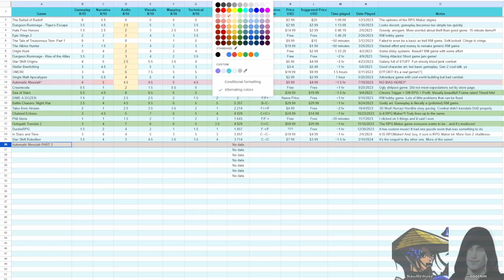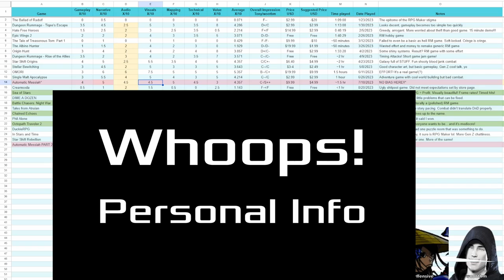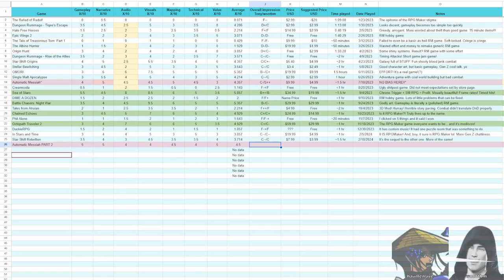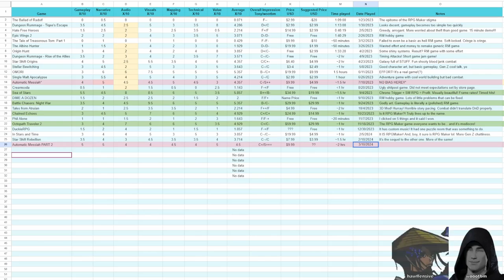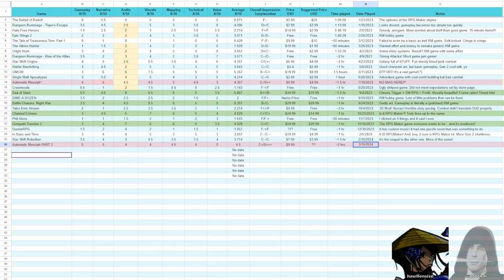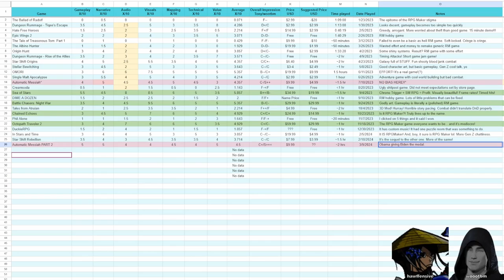Ep.20 Automatic Messiah pt.2 (post-apocalyptic RPG)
Another good game! It's my game! Who'd a thought we'd score my game so well? No bias here!

Timestamps:
00:00 - Intro
01:28 - Playing the game
12:35 - The dreaded logic puzzle
23:49 - Vendors, crafting, and diplomacy
45:28 - The new zone
01:25:05 - Back to town
01:33:21 - More fighting
02:06:40 - "Scoring" the game